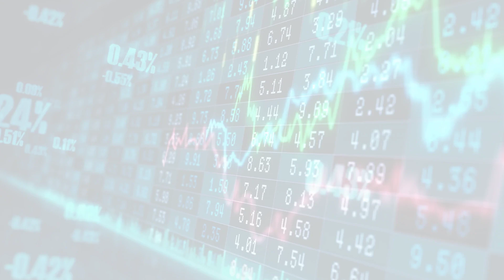MarketWatchLists: Chemicals Update for Wednesday, January 04, 2023, 16:05 EST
About:
MarketWatchLists is a service provided by Praefidi.